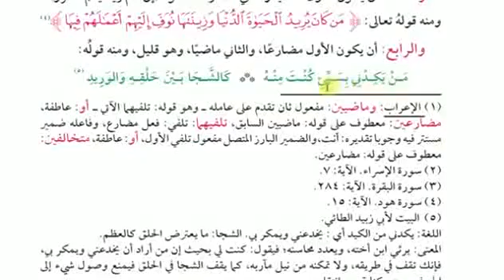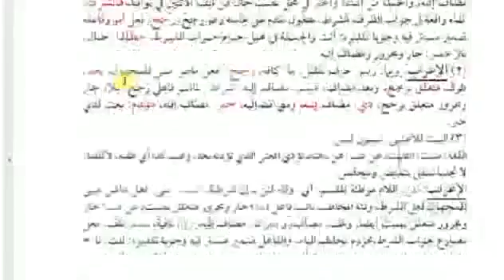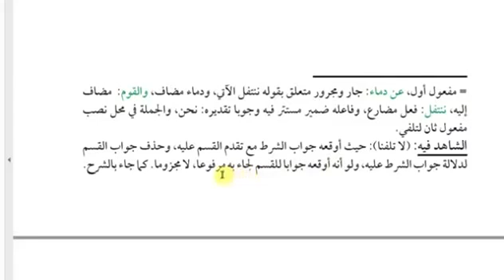الثالث الثانوي الأزهري - شواهد عوامل الجزم - مادة النحو -للشيخ عبدالحليم